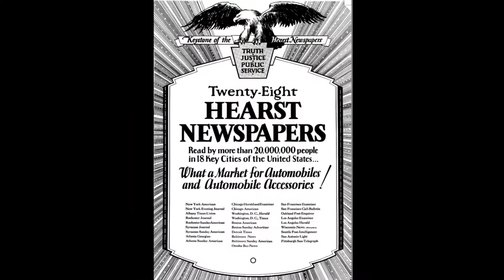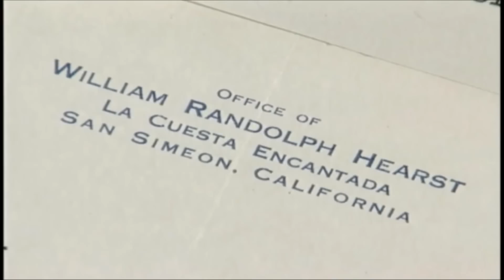Hearst Castle, story and pictures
It all started in the mid 1920's when William Randolph Hearst started building the Hearst Castle.  There was and is nothing like it in America.
 Every inch of the castle dripped with ornate detail -- with carved wood ceilings, fantastic and rare pieces of art, even the beds were antique, furnishings elaborate, tennis court, pools, outdoor free roaming zoo, just nothing like it.  Celebrities and personalities, political, literary, etc. visited by INVITATION ONLY.  The road up to the castle winds up a hill for what seems like forever.  Try to imagine dining at the long "Ranch" table (Hearst referred to the Castle as his Ranch). William Randolph Hearst and Marion Davies hosted all who came. The State of California has made it a state park and now you don't need an invitation.  Plan a trip to the Central Coast of California, San Simeon and see for yourself.